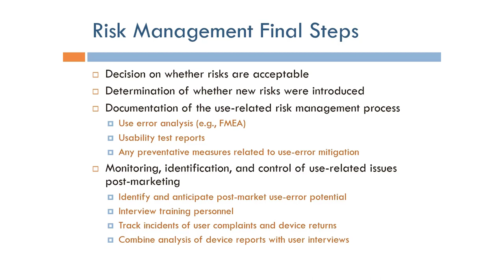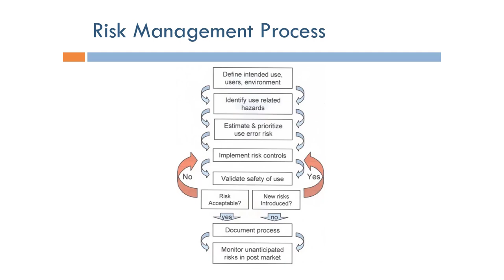Human Factors Engineering: Risk Management Final Steps (Arabic Narration)